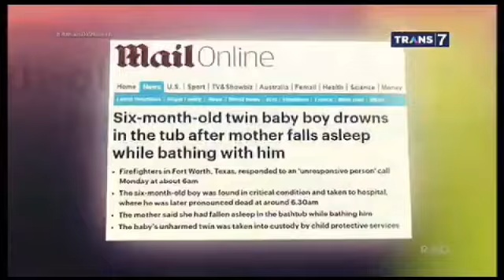PETAKA DARI HAL TAK TERDUGA |Ont The Spot ( 25/06/20 )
onthespot TRANS7

Petaka dari hal tak terduga.

Versi: On the spot Trans7